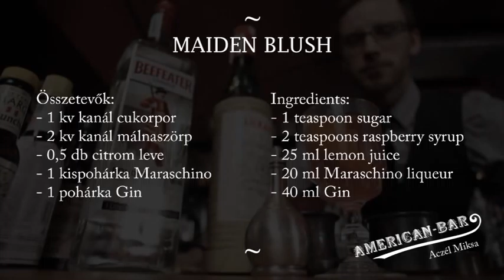Maiden Blush- Aczél Miksa -1899 First Hungarian Bartenders Book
Lukács Roland a Boutiq'Bar Head Bartendere gin szerelmével, szűzek arcát piritó módon mutatja be nekünk a Maiden Blush nevű koktélt.
A Maiden Blush is szerepelt Aczél Miksa 1899-ben kiadott könyvében.